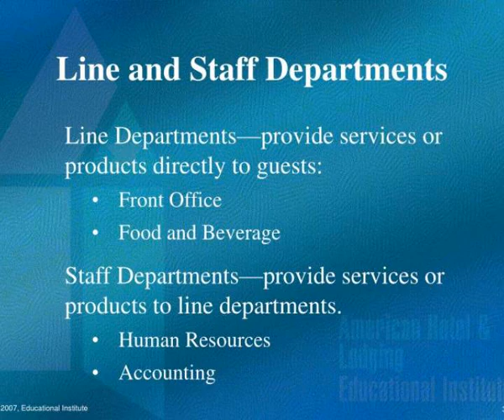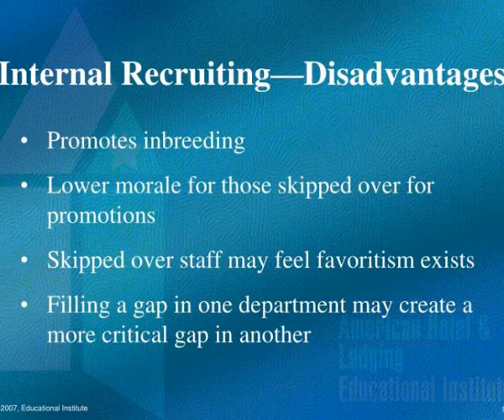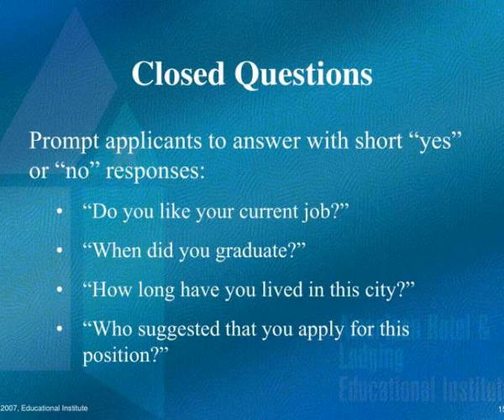chapter 3 recruitment and selection procedures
Chapter 3 Recruitment and Selection Procedures.  Supervision in the Hospitality Industry  Fourth Edition  (250T or 250).  Competencies for Recruitment and Selection Procedures.  Describe how supervisors work with the human resources department to recruit new employees. Slideshow 3090236 by denzel
 show1 : Chapter 3 recruitment and selection procedures

 show2 : Competencies for recruitment and selection procedures

 show3 : Competencies for recruitment and selection procedures1

 show4 : Line and staff departments

 show5 : Duties of human resources staff

 show6 : Job descriptions job specifications

 show7 : Job descriptions job specifications1

 show8 : Alternative schedules

 show9 : Internal recruiting advantages

 show10 : Internal recruiting disadvantages

 show11 : Implementing internal recruiting

 show12 : External recruiting advantages

 show13 : External recruiting disadvantages

 show14 : Implementing external recruiting

 show15 : Open ended questions

 show16 : Closed questions

 show17 : Categories to avoid